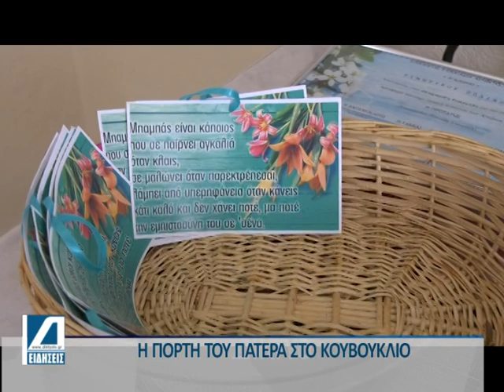Η γιορτή του πατέρα στο Κουβούκλιο Σερρών